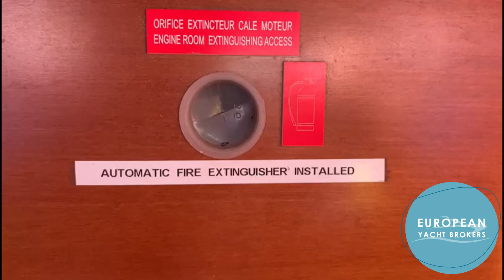Dufour 485 Grand Large​ for sale 2008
Dufour 485 Grand Large for sale in the Baleares

This beautiful Dufour 485 Grand Large 2008 is a 3-cabin version and in very good condition.

The present owners feel this boat has the perfect balance of size, scope, and short-handed capability. For example, the interior volumes and cabins are generous by any standard. The fully equipped galley is directly adjacent to the companionway steps. One guest said: “the interior is bigger than my flat.” The cockpit and deck areas are ample for relaxing, sunbathing, and entertaining. The large Bimini (c10square metres) gives ample sun protection, creating an outside room. The engine room soundproofing makes this a very quiet boat under power. The deep keel and substantial helm wheels contribute to a very smooth, sure-footed feeling. As Dufour said: “Congratulations, you’re the owner of a real yacht."

The owners have spent magical moments on this boat, on day sails, watching regattas, circumnavigating Menorca in both directions as well as cruising longer distances to Mallorca. The Balearics have provided an almost endless variety of intimate calas to drop anchor, cook a long lunch and enjoy the evening. One year, the town of Fornells was sealed off due to several stars attending the crowded fiesta. The owners were able to arrive by sea and moor in the centre of town.

While the boat has not had a major refit, the existing systems and equipment have been maintained. For example, she has had regular hull inspections and antifouling. The most recent sand-blasting and multi-coat antifouling were completed in March 2023. The engine (808 hours) has been fully serviced each year. The generator, outboard, EPIRB, winches, 8 Spinlock life jackets, and fire extinguishers have also been regularly serviced. Local guardiennage has ensured very regular care, running the systems and equipment throughout each year. The teak deck is in good condition having been professionally sanded in June 2021 and regularly cleaned.

For full specifications of this boat for sale, including the asking price, location, and information, or to organise a viewing please go to its listing on our website and contact our team at European Yacht Brokers, today!